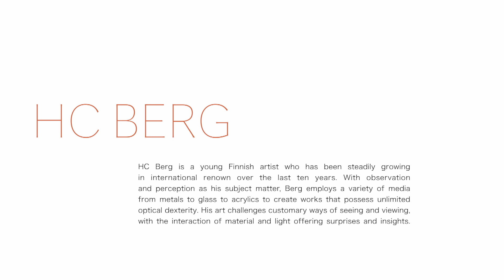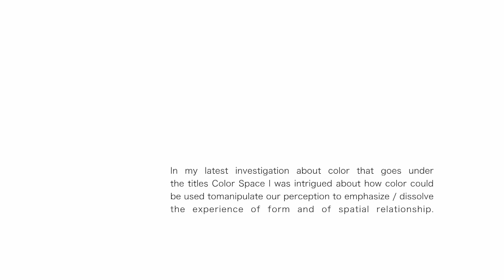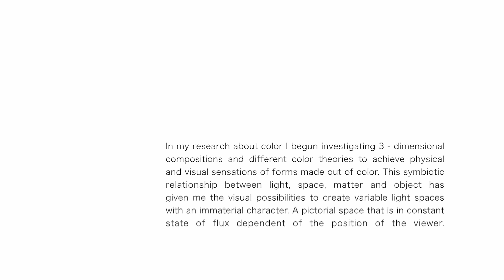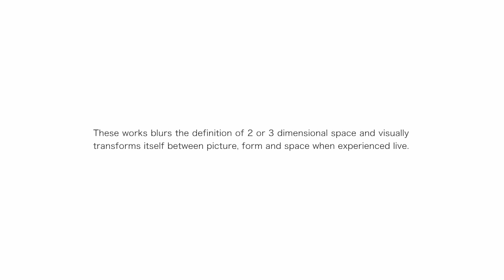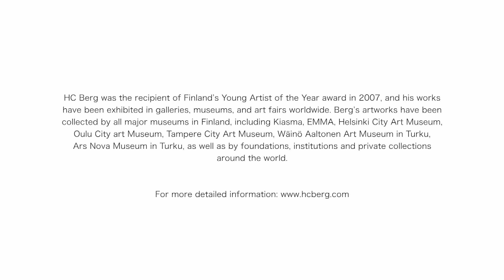HCBerg Color Space v2 0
In my research about color I begun investigating 3 - dimensional compositions and different color theories to achieve physical and visual sensations of forms made out of color. This symbiotic relationship between light, space, matter and object has given me the visual possibilities to create variable light spaces with an immaterial character. A pictorial space that is in constant state of flux dependent of the position of the viewer.
These works blurs the definition of 2 or 3 dimensional space and visually transforms itself between picture, form and space when experienced live